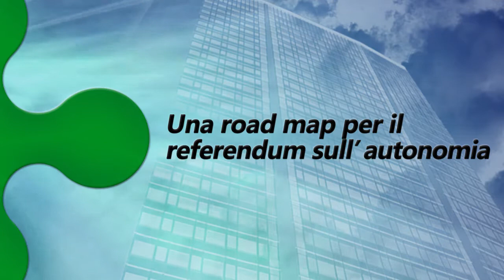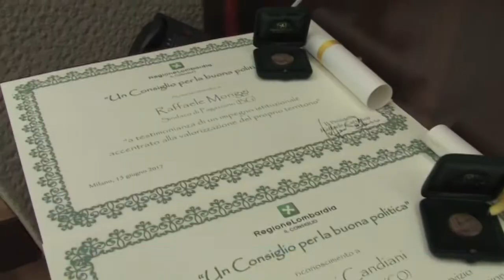Tg Web Lombardia (120): Lombardia, la road map verso il referendum per l'automomia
Edizione 120 del Tg Web Lombardia del 16 giugno 2017: servizi sulla mozione che traccia la road map verso il referendum per l'autonomia del 22 ottobre. In evidenza il riconoscimento "Buona politica" a quattro sindaci lombardi, il premio "Stelle d'Europa" e un focus sui laghi di Lombardia

Su l'edizione sottotitolata per non udenti